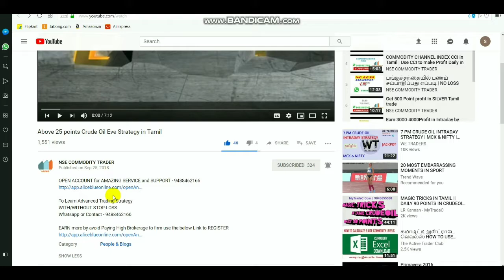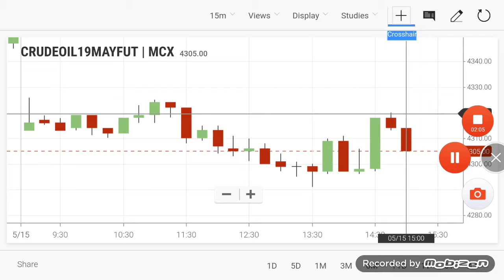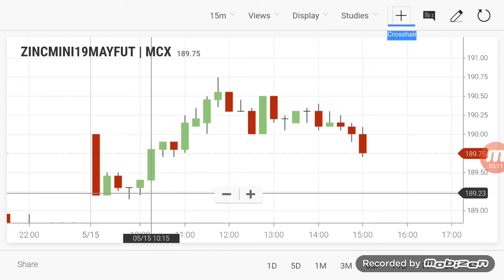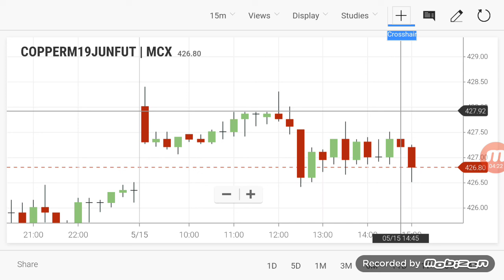COMMODITY LIVE LEVELS | CRUDEOIL INTRADAY Breakout Range 15/05/2019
crudeoil LEARN STRATEGY
 LINK TO OPEN ACCOUNT  - 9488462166